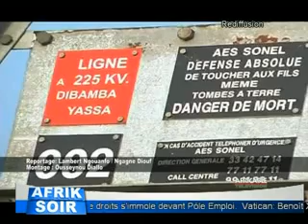Afrik soir du 14 février 2013